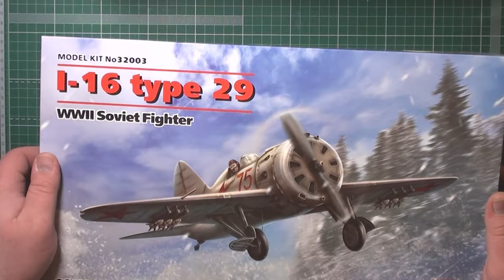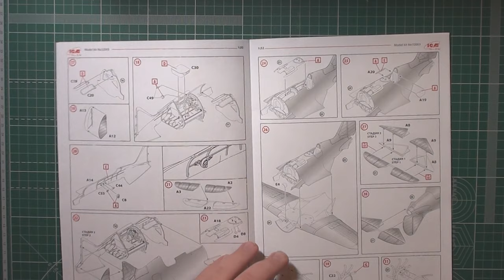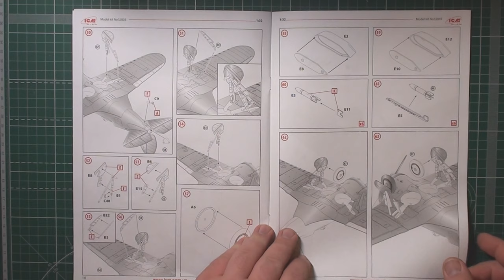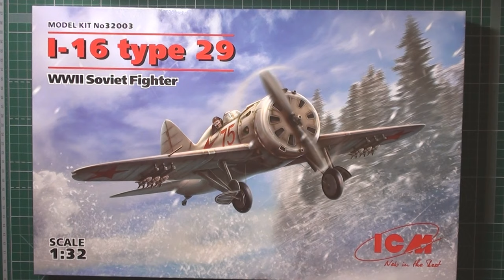I-16 тип 29, Советский истребитель арт.32003 1:32